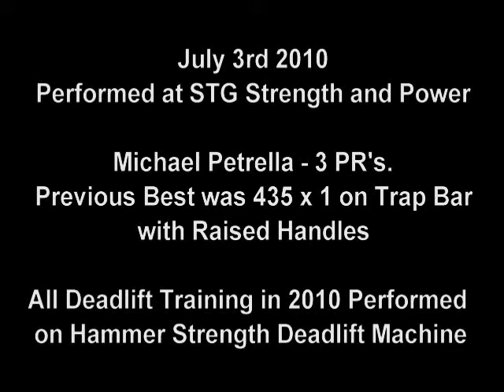500lb Trap Bar Deadlift - Michael Petrella - STG Strength and Power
Michael Petrella sets 3 PR's in the Trap Bar Deadlift, finishing off with a 500lb pull. Performed July 3rd 2010 at STG Strength and Power. Bodyweight was 233.8lbs.